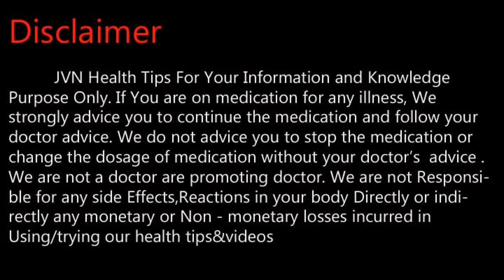இடுப்புவலி உடனே குணமாக வேண்டுமா ?Tamil Health and Beauty Tips | JVN Health Tips